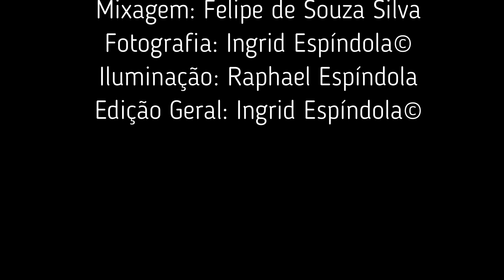Maria, Maria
Compositor: Milton Nascimento

Voz: Iva Passos
Piano: Liséte Espíndola©
Arr.: Liséte Espíndola©
Mixagem: Felipe de Souza Silva
Fotografia: Ingrid Espíndola©
Iluminação: Raphael Espíndola
Edição Geral: Ingrid Espíndola©